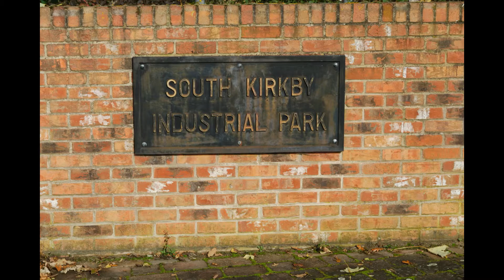Jesienią malowane Południowe Zakościele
muz. Bernward Koch - long way home, album Journey to the Heart 1999

Videos may contain copyrighted material. All trademarks and copyrights remain the property of their owners.